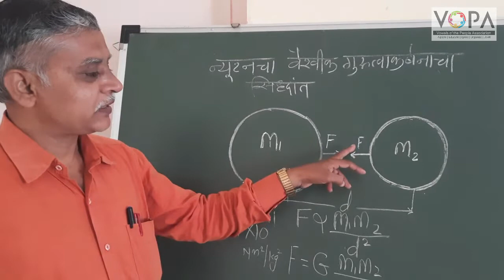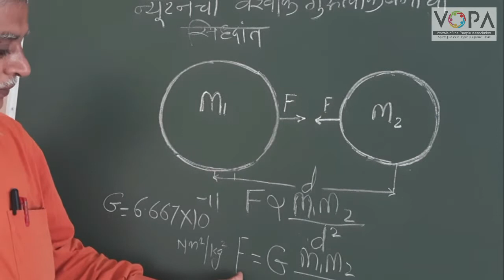10th | Science 1 | Chapter 1 | गुरुत्वाकर्षण | V4 | V-School